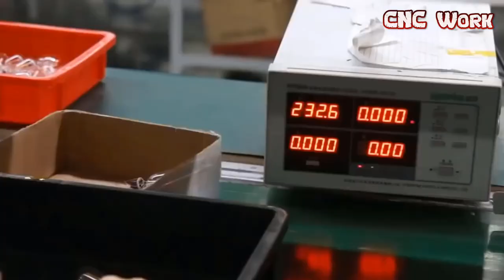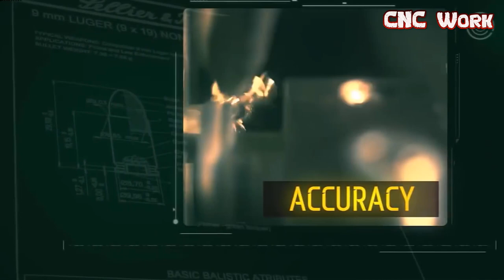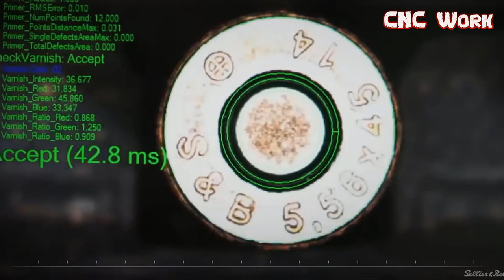Most Satisfying Manufacturing Production Process, Modern Machines Equipment Fastest Processing ▶2